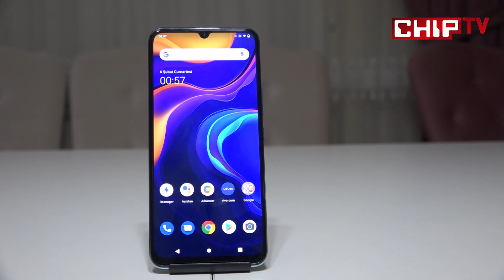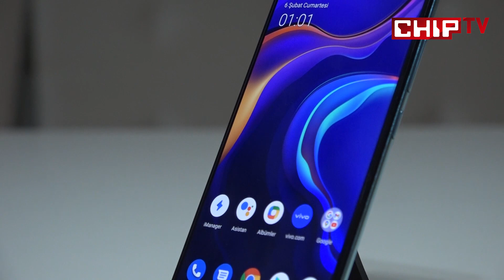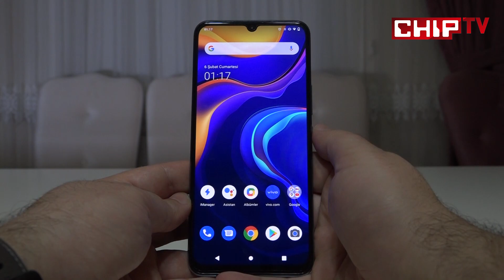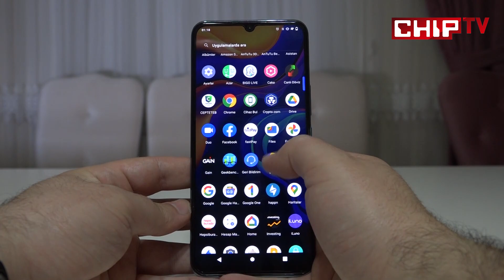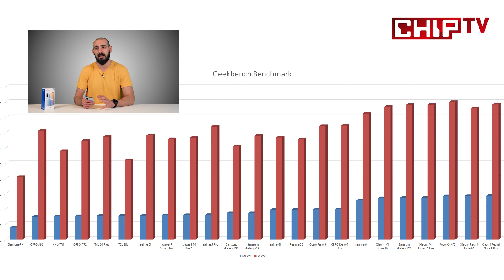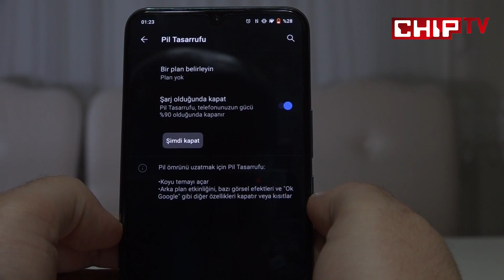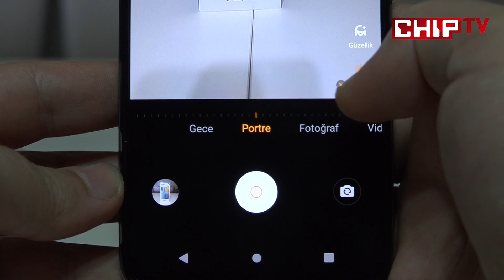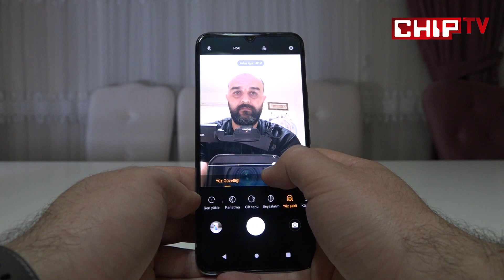vivo Y70 İnceleme